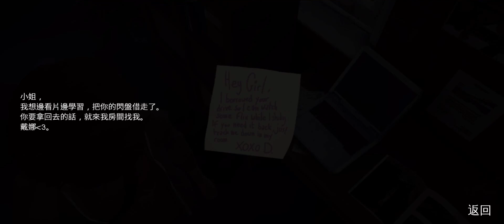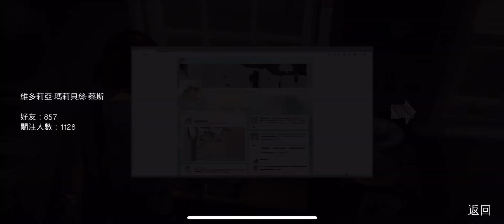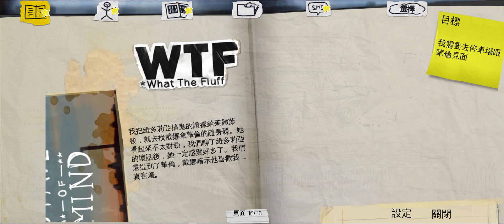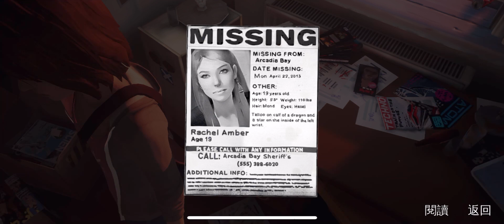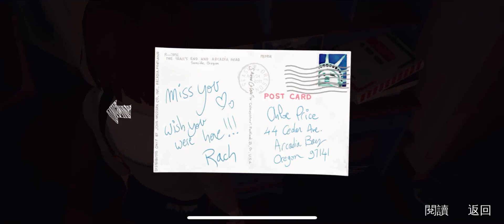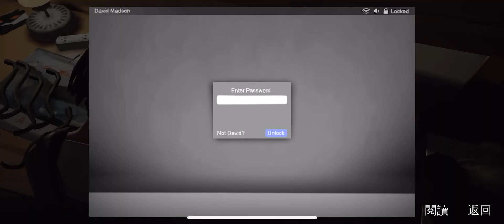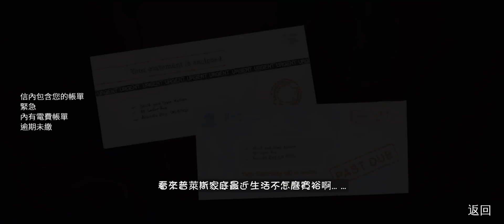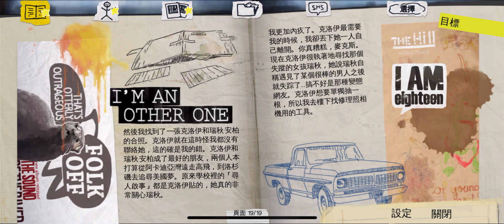Life is strange ②